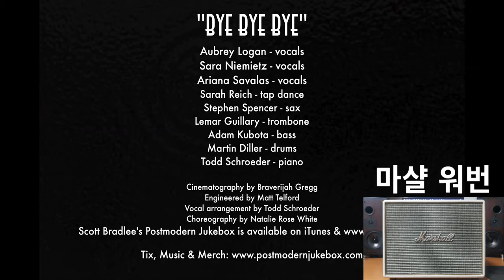마샬 워번 - 포스트모던 쥬크박스 바이바이바이 Marshall Woburn